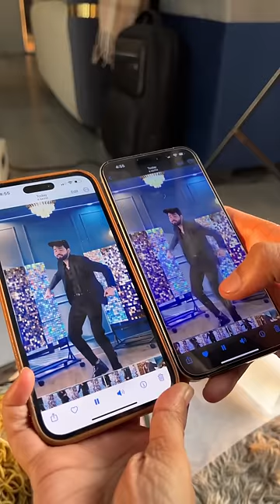Humari Confusion Durr Karo😭 Konsa Filter Acha Hai Btao??